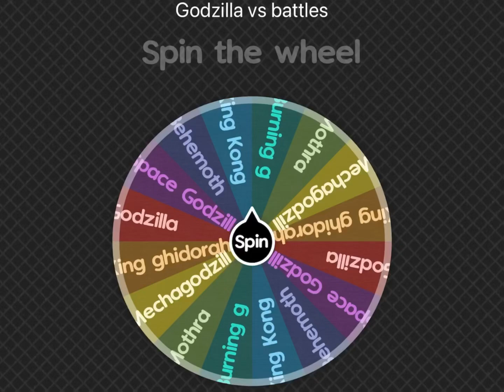Godzilla vs kong wheel edition vs battles 8